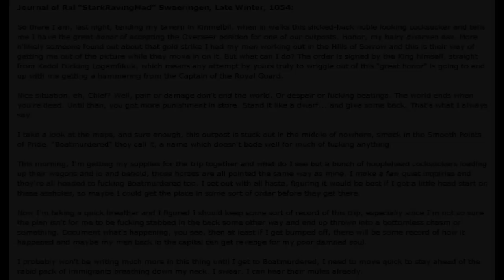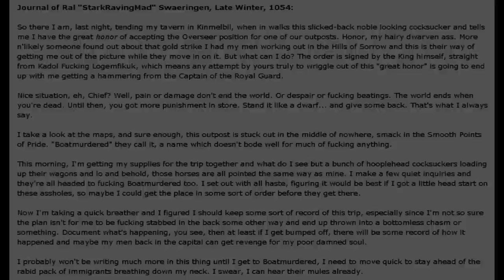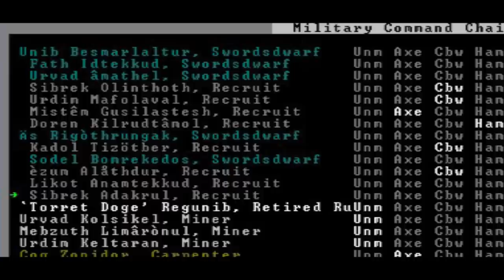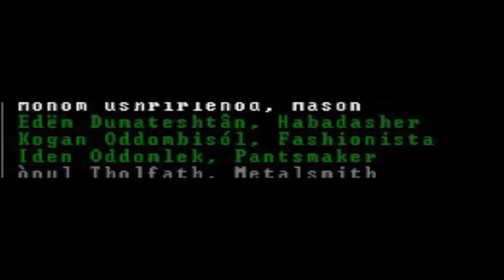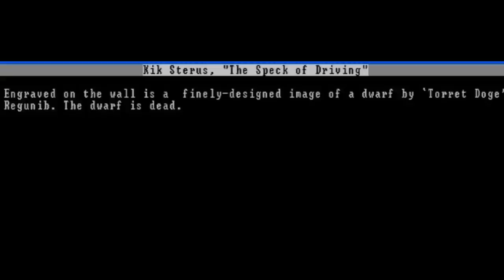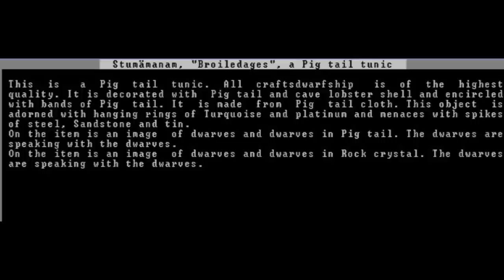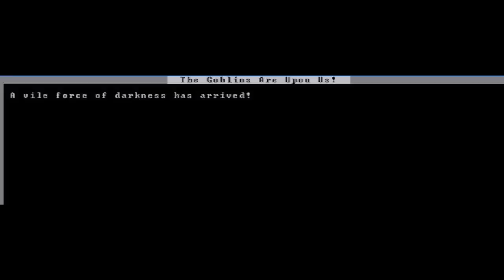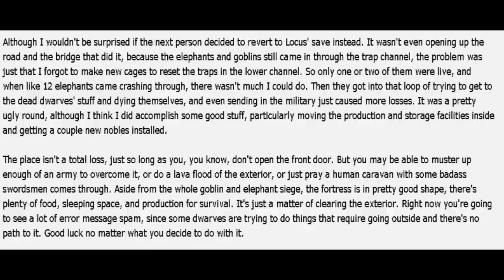Let's Read Boatmurdered: Episode 5, Stark Raving Mad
Probably the most notorious of Boatmurdered's rulers.  Not only for what he did, but for what he started.  Everything is all downward from here.